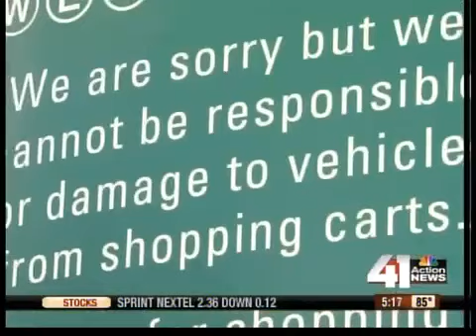Shopping Cart Specialist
It's happened to all of us - you walk into the grocery store and select the one shopping cart where the wheels have a mind of their own?